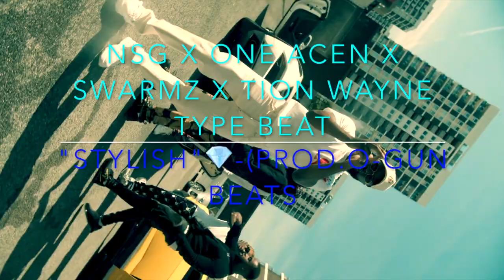[FREE]NSG X One Acen x Swarmz x Tion Wayne UK Afroswing Type Beat|(Prod.O-GUN Beats)